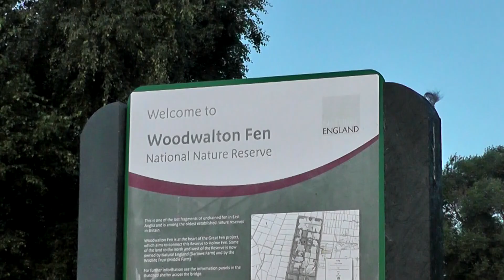Late Summer at Woodwalton Fen.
Film of a day at late summer trip to Woodwalton Fen.